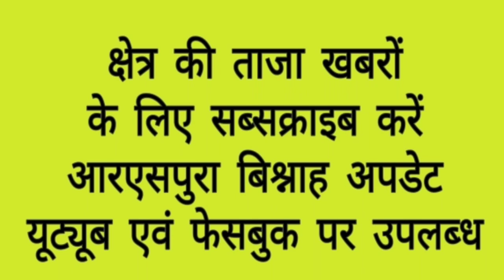Students of New Model Academy (Bishnah) Shines again in 8th class result.